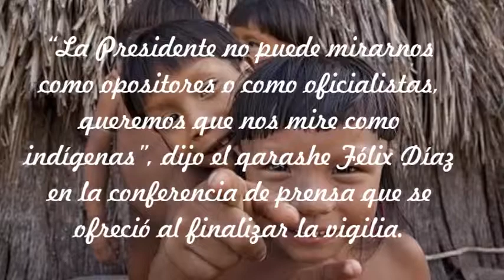Pueblos Indigenas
Ayuda a los pueblos indigenas